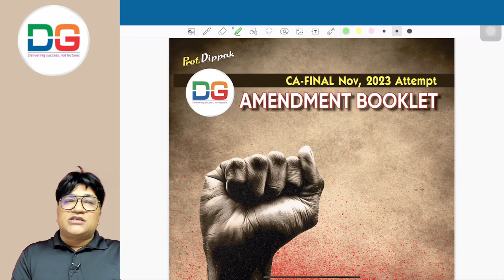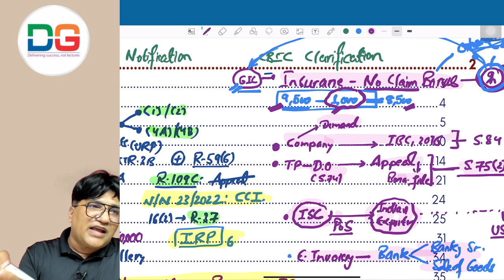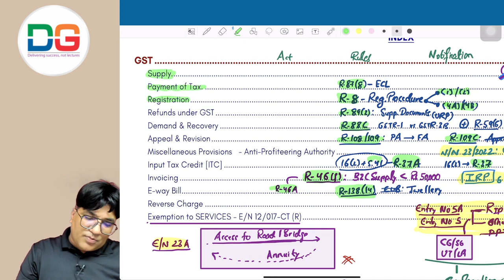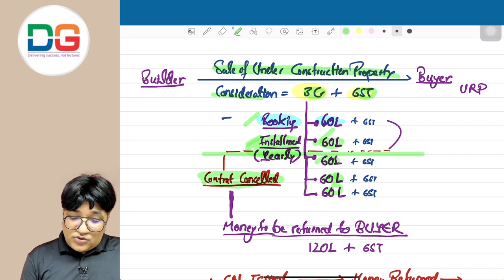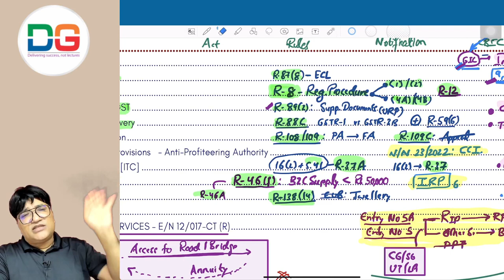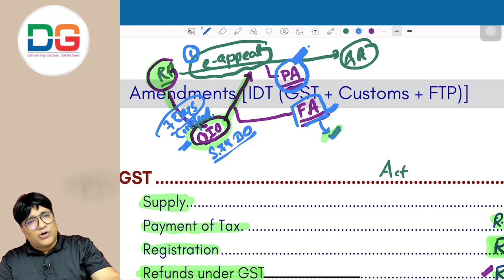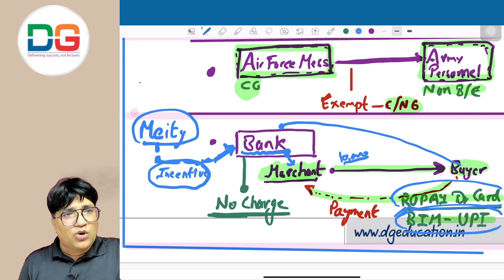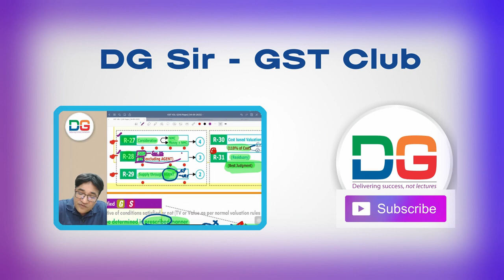CA Final | IDT | Amendments | Nov 2023 Exams | Part 1 | CA Dippak Gupta